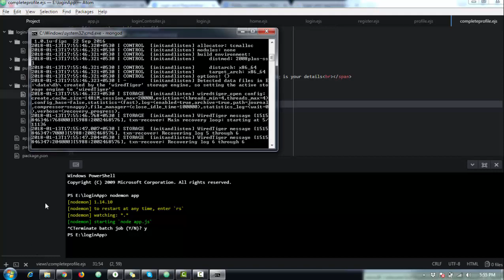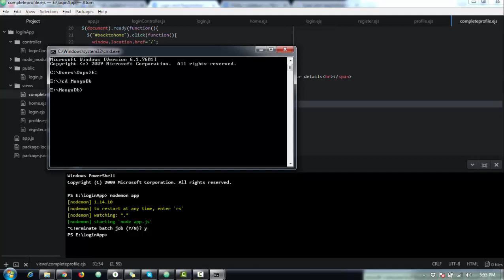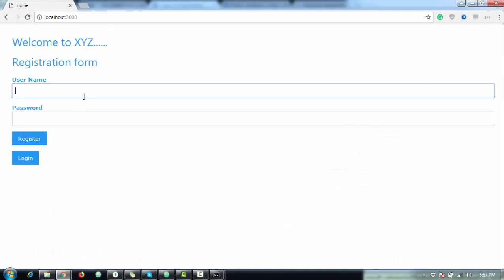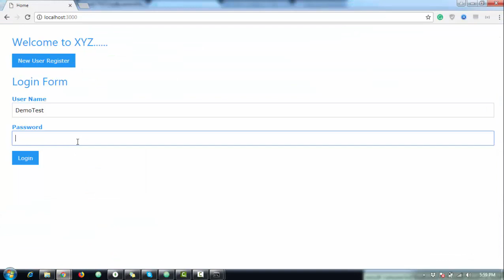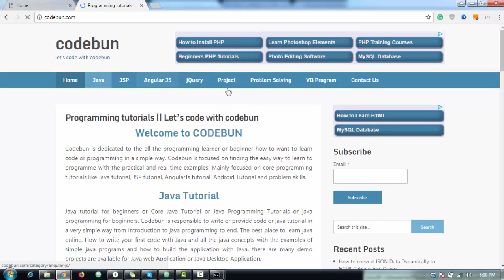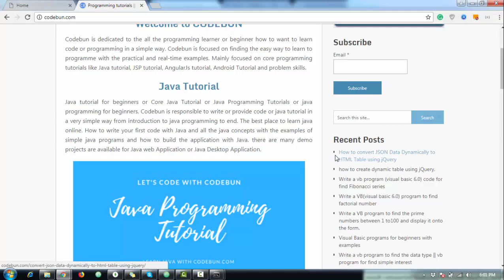Login and Registration in NodeJS,Express and mongoDB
Login and registration in NodeJS with MongoDB. How to perform login and registration activity in nodeJs, Node Js application with MongoDB. Login Form with nodeJs and Express. Registration form with nodeJs and ExpressJs.